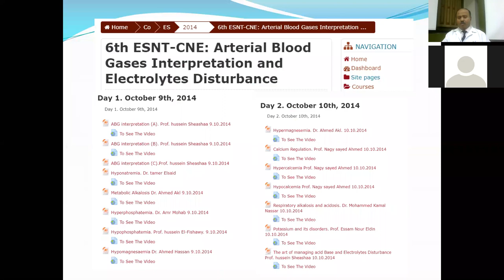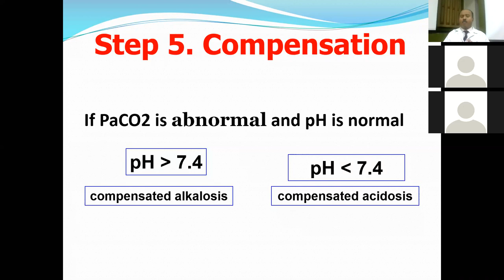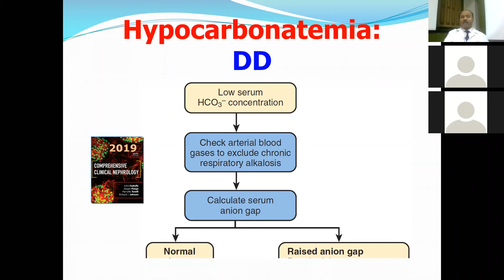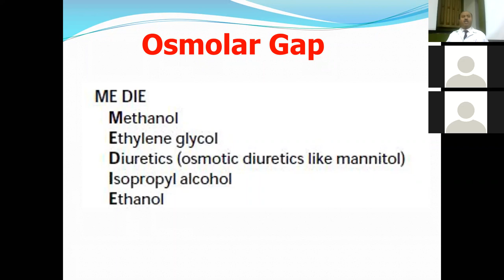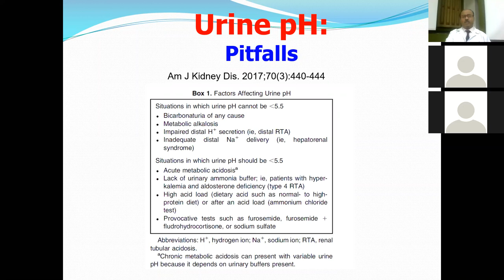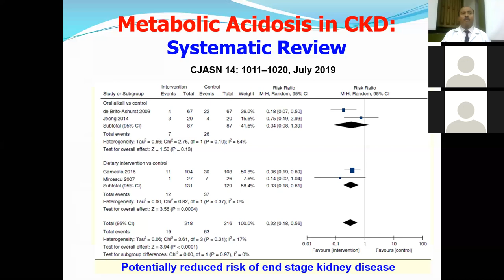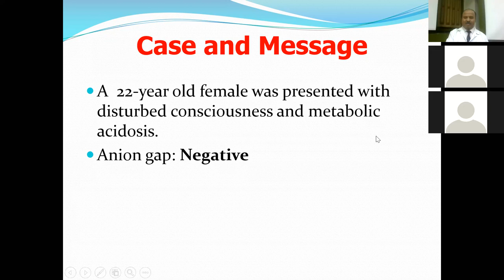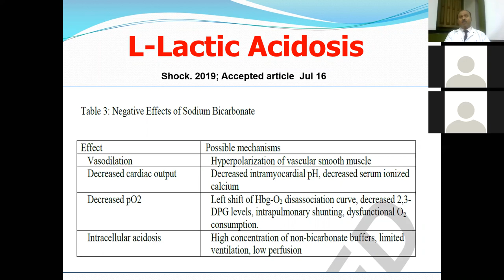Acid Base Disturbance Tutorial with Focus on Metabolic Acidosis Prof Hussein Sheashaa, 26 Jan 2020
Acid Base Disturbance Tutorial with Focus on Metabolic Acidosis. Prof. Hussein Sheashaa, ESNT-Mansoura UNC online session, 26 Jan 2020